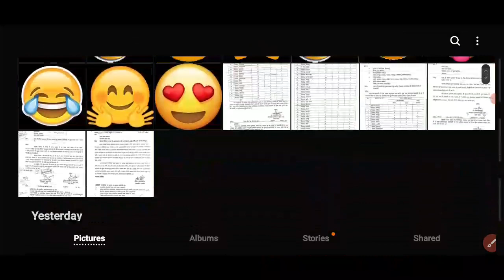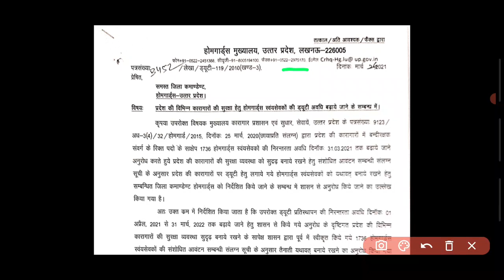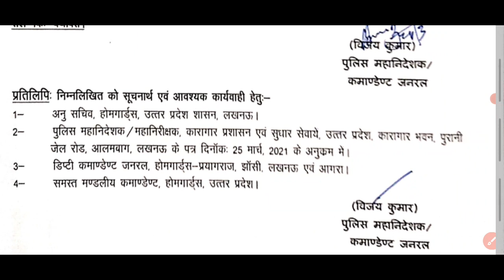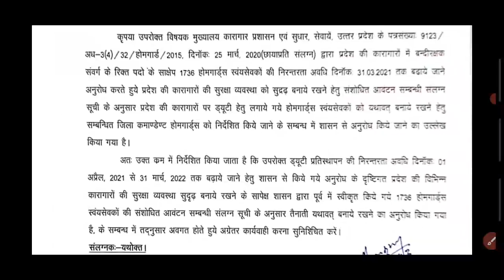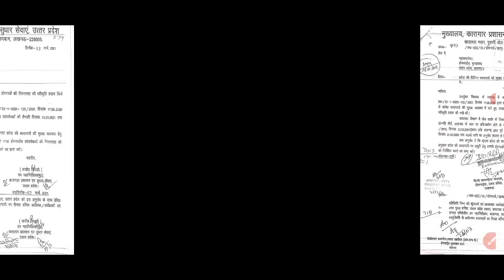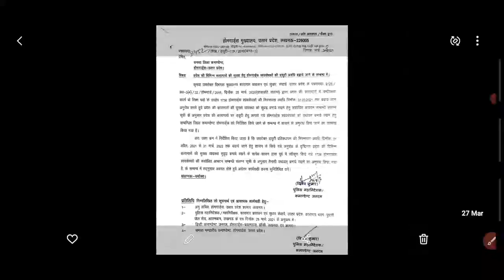UP होमगार्ड खुशखबरी👉 31 मार्च 2022 तक बढ़ीं ड्यूटीयां | एक साल बढ़ायी ड्यूटी,UP homeguard good News